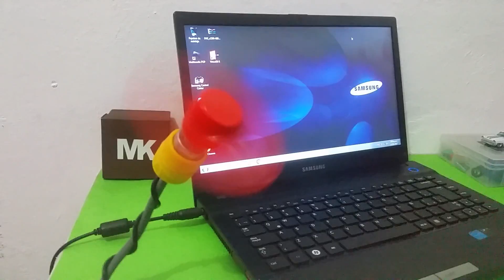🚁Como Hacer Ventilador USB life HACKS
Aquí les enseño como hacer un mini ventilador con conexión usb con materiales fáciles de encontrar.

ADVERTENCIA: Algunos de estos proyectos pueden ser peligrosos y presentar riesgos o daños al momento de llevarlos acabo.
 El uso de contenido de este vídeo para proyectos personales es bajo su propio riesgo.